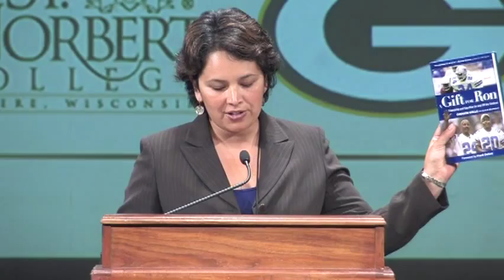Sport and Society Conference speaker Kevin Blackistone at St. Norbert College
Kevin B. Blackistone of ESPN's "Around the Horn" and the University of Maryland's Philip Merrill College of Journalism, is introduced by Jessie Garcia, sports reporter and anchor at WTMJ4 in Milwaukee, as a keynote speaker at the conference "A Mirror of Our Culture: Sport and Society in America," co-hosted by St. Norbert College and the Green Bay Packers. Blackistron delivered the address "Sports and Race."